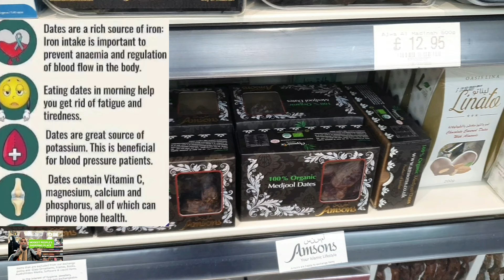এতো সুন্দর head scarf এক দেখাতেই কিনেছিলাম || ইসলামিক fashion ideas || UK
Shop online
Amsons.co.uk